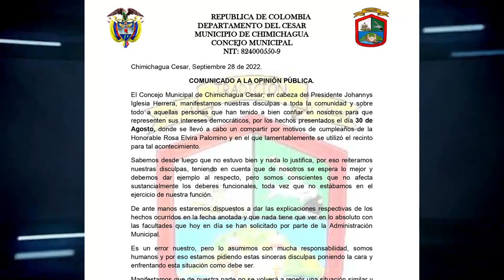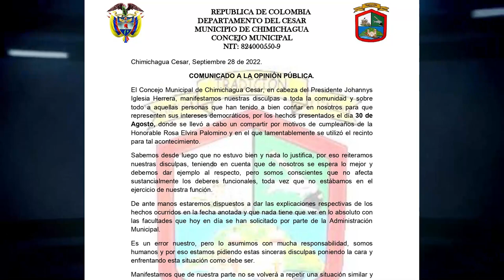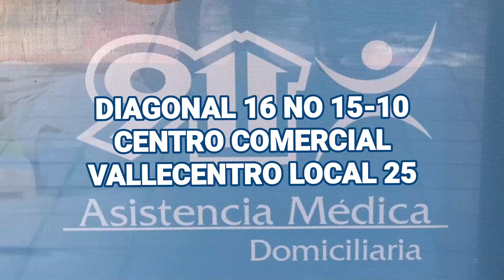CONCEJALES DE CHIMICHAGUA VOLVIERON UN FESTÍN EL RECINTO DE LA CORPORACIÓN